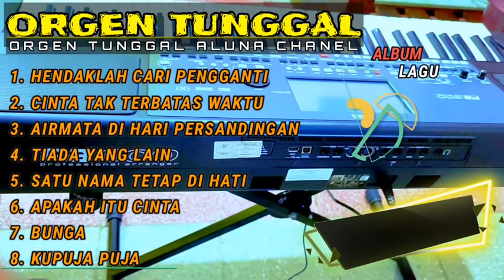DANGDUT ORGEN TUNGGAL LAGU VIRAL PILIHAN TERBARU 2022 FULLBASS